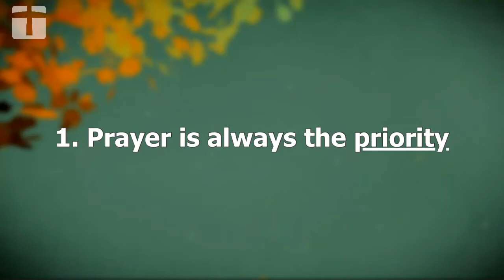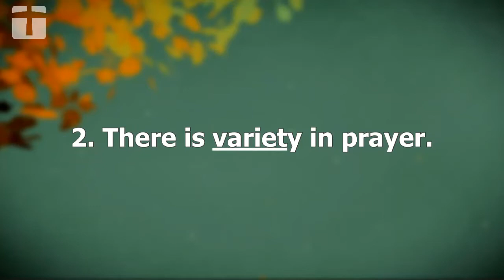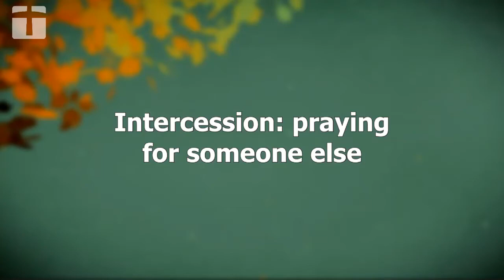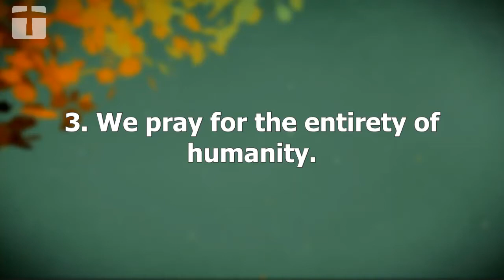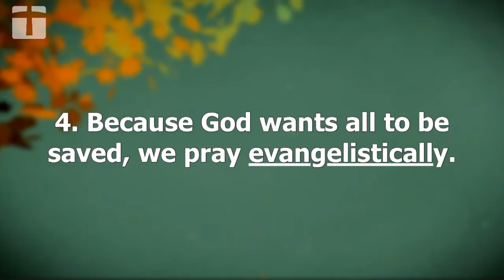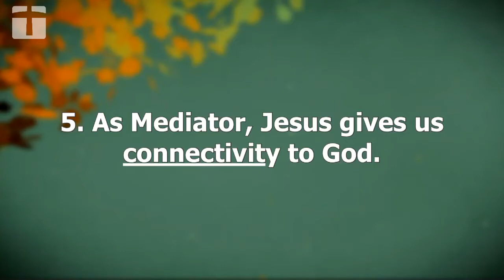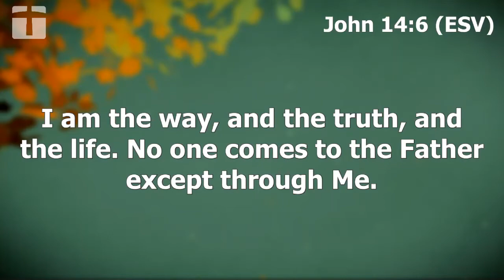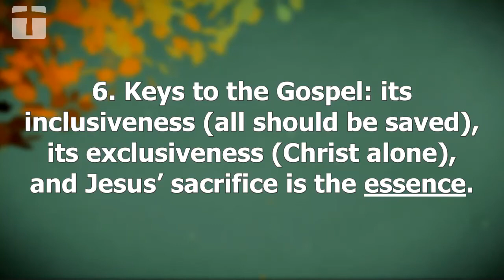1st Timothy 2:1-8 -- Speaking To God And Speaking To Others About God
1st Timothy 2:1-8